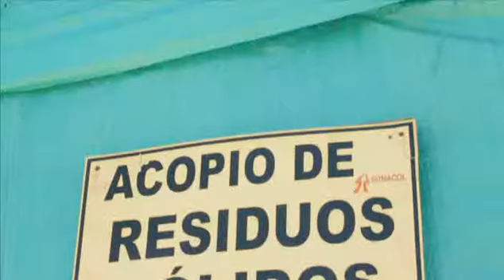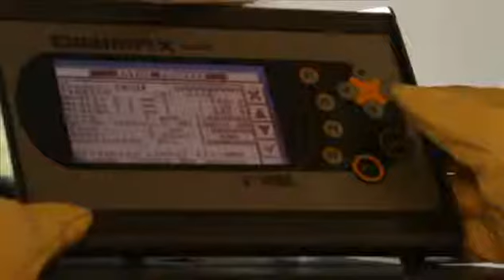Institucional Sonacol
Dirección: Joaquín Castro
Dirección de Fotografía: Joaquín Castro